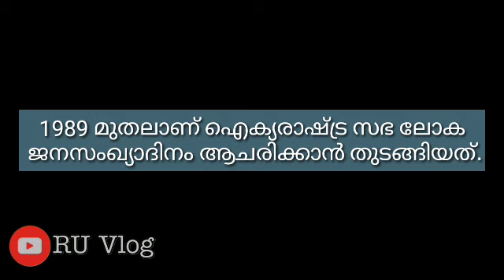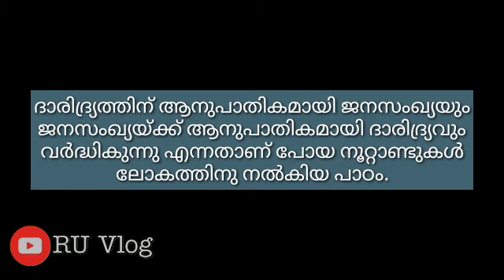ലോക ജനസംഖ്യ ദിനം പ്രസംഗം | world population day speech malayalam